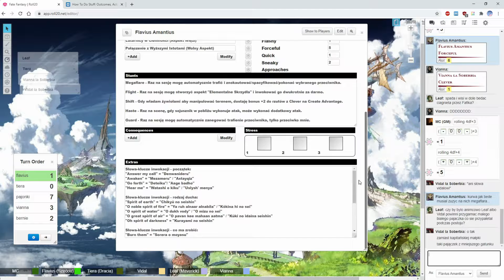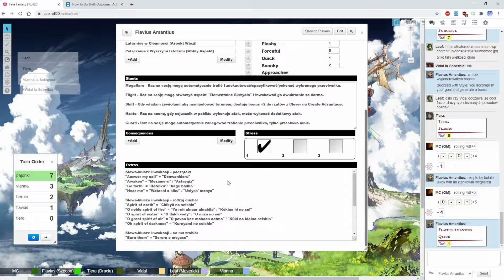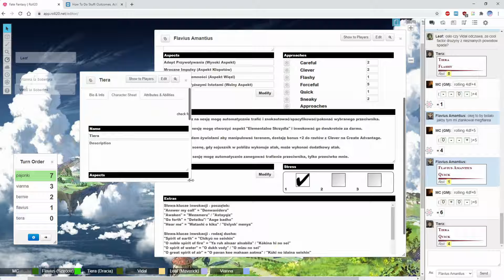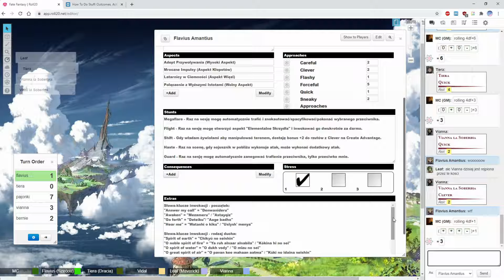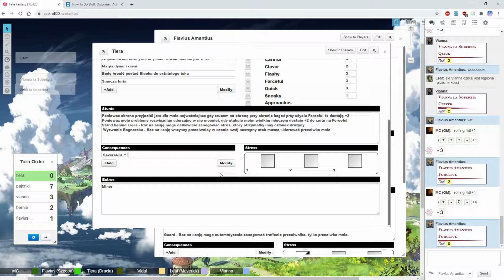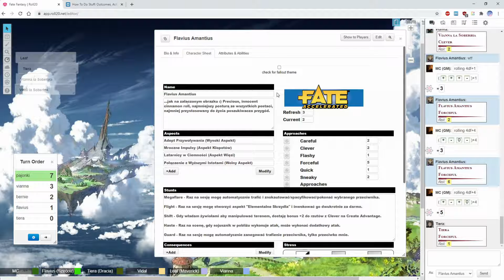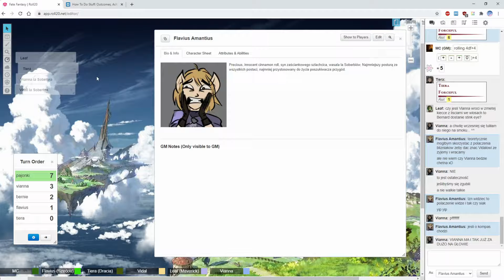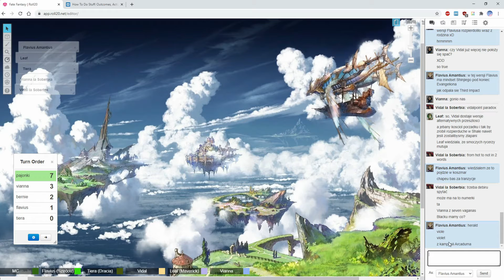★Fate Accelerated - The Storm: Into the Forest We Go - Part 4★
After much preparation, a lot of talking and character development, we are finally moving forward. As a part of a trade convoy that makes way towards the isolationist, Far Eastern-like empire, we begin our journey through the Whispering Forest, a place full of mystery, danger and maze-like paths. As always, sit back, relax and enjoy!

Fate is a generic role-playing game system based on the Fudge gaming system. It has no fixed setting, traits, or genre and is customizable. It is designed to offer minimal obstruction to role-playing by assuming players want to make fewer dice rolls. Fate was written by Fred Hicks and Rob Donoghue; the 1st edition was published in early 2003, and the latest version (4th edition) was published successfully through crowdsourcing Kickstarter in 2013. A new (4th) edition called Fate Core (again a generic version) was published in 2013, funded by a successful crowdfunding campaign, and released under two free content licenses: CC BY 3.0 and the Open gaming license. As a result of the crowdfunding effort, Evil Hat Productions released Fate Accelerated, a streamlined version of the rules based on the same core mechanic intended to get players into the game faster.